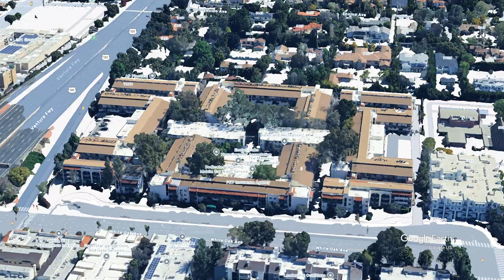🏡 خرید و فروش آپارتمان در لس انجلس کالیفرنیا🛏️ 1 خواب | 🛁 1.5 حمام | 📏 712 فوت مربع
🏡 آپارتمان فروشی در انسینو 🛏️ 1 خواب | 🛁 1 حمام کامل | 🚽 1 نیم حمام | 📏 712 فوت مربع

Description:
📍 Address: 5460 White Oak Ave G308, Encino, CA
🛏️ تعداد اتاق خواب: 1
🛁 تعداد حمام کامل: 1
🚽 نیم حمام: 1
📏 مساحت: 712 فوت مربع

🌟 یک آپارتمان دنج و شیک در قلب انسینو! این واحد ۱ خوابه با ۱ حمام کامل و ۱ نیم حمام با ۷۱۲ فوت مربع فضای زندگی، گزینه‌ای عالی برای زندگی مدرن است. برای بازدید و اطلاعات بیشتر، لینک بالا را دنبال کنید!

1. **آپارتمان لوکس در کالیفرنیا**
   آپارتمان‌های لوکس در کالیفرنیا با امکانات مدرن و موقعیت‌های عالی شهری، گزینه‌ای مناسب برای افرادی هستند که به دنبال زندگی در محیط‌های سطح بالا می‌باشند.

2. **خانه‌های نوساز در کالیفرنیا**
   خانه‌های نوساز در کالیفرنیا با طراحی‌های مدرن و تکنولوژی‌های جدید، گزینه‌ای عالی برای خریداران جدید و سرمایه‌گذاران ملکی می‌باشند.

3. **املاک لوکس در لس آنجلس**
   املاک لوکس در لس آنجلس شامل ویلاها، آپارتمان‌ها و خانه‌هایی با معماری خیره‌کننده و امکانات پیشرفته است که خریداران بین‌المللی را جذب می‌کند.

4. **فروش ویلا در کالیفرنیا**
   ویلاهای مجلل و زیبا در کالیفرنیا با موقعیت‌های ممتاز برای فروش موجود هستند و می‌توانند تجربه‌ای خاص از زندگی در طبیعت یا کنار ساحل را فراهم کنند.

5. **اجاره آپارتمان در لس آنجلس**
   آپارتمان‌های اجاره‌ای در لس آنجلس با امکانات رفاهی و نزدیکی به مراکز تجاری و تفریحی، مناسب افرادی است که به دنبال سکونت کوتاه‌مدت یا بلندمدت در این شهر هستند.

6. **فروش ملک تجاری در کالیفرنیا**
   املاک تجاری در کالیفرنیا برای فروش به عنوان فرصتی برای کسب و کارهای مختلف، از فروشگاه‌ها تا دفاتر کاری، به سرمایه‌گذاران ارائه می‌شود.

7. **سرمایه‌گذاری در املاک کالیفرنیا**
   سرمایه‌گذاری در املاک کالیفرنیا به دلیل پتانسیل رشد بالا و موقعیت‌های عالی در مناطق پرجمعیت، یکی از بهترین گزینه‌ها برای سرمایه‌گذاران داخلی و بین‌المللی است.

8. **قیمت آپارتمان در کالیفرنیا**
   قیمت آپارتمان‌ها در کالیفرنیا بسته به منطقه و امکانات متفاوت است و خریداران می‌توانند با مشاوره‌های حرفه‌ای، بهترین گزینه را براساس بودجه خود انتخاب کنند.

9. **فروش آپارتمان در لس آنجلس**
   آپارتمان‌هایی که در لس آنجلس برای فروش عرضه می‌شوند و به دلیل تقاضای بالای خریداران و سرمایه‌گذاران، بازار پررونقی را تجربه می‌کنند.

10. **خرید ملک تجاری در لس آنجلس**
    خرید املاک تجاری در لس آنجلس به عنوان یکی از مراکز اقتصادی مهم جهان، فرصتی فوق‌العاده برای کسب‌وکارها و سرمایه‌گذاران است که به دنبال رشد و توسعه فعالیت‌های خود هستند.